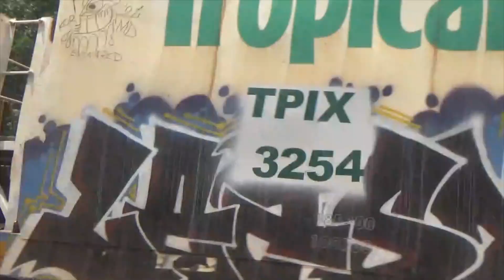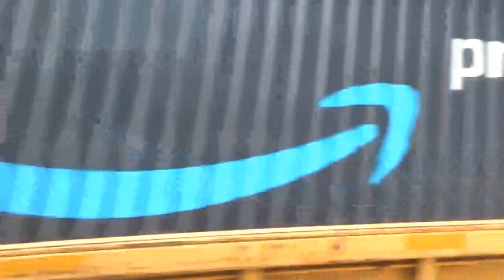July 2023 Railfanning: Part 8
Just Another Day Railfanning.

Trains Featured:

Train 1.
AMTRAK P141-18;
"Northeast Regional:"
Springfield, MA To Norfolk, VA.

Train 2.
AMTRAK P094-18;
"Northeast Regional:"
Norfolk, VA to South Station - Boston, MA.

Train 3.
CSX I031-18;
(Domestic) Priority Intermodal:
North Bergen, NJ To Duval Yard - Jacksonville, FL.
CSXT ES44AC-H #755 (Leading).
CSXT ET44AC-H #3375 (Trailing).
The Same Units It Had When I Caught It A Week Prior.

Train 4.
VRE P301-18;
"Fredericksburg Line:"
Union Station - Washington D.C. To Spotsylvania Station - Olive (Fredericksburg), VA.
VREX MP36PH-3C V69.
"Bob Gibbons."
VREX Sumitomo/Nippon Sharyo Gallery IV Cab Car V726.

Train 5.
CSX M422-18;
Manifest:
Rocky Mount, NC To Selkirk, NY.
CSXT ES44AC-H #933 (Leading(Head-End)).
CSXT SD70MACE #4543 (1st Trailing(Head-End)).
CSXT ES44AC-H #845 (2nd Trailing(Head-End)).
CSXT ES44AC-H #3106 (Rear-DPU).

Filmed: 07/18/23